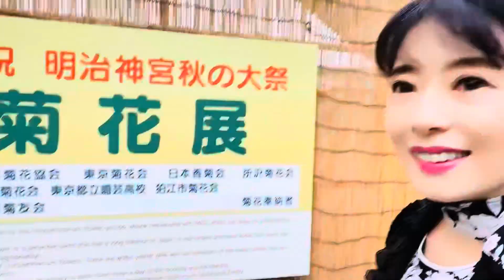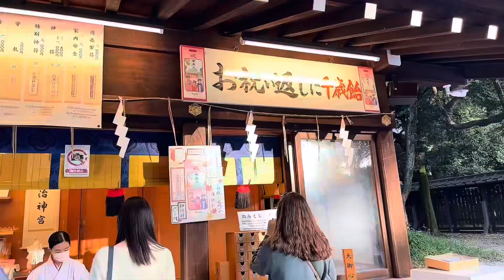🌹50代.明治神宮【後編】ぼっちの参拝〜⛩️